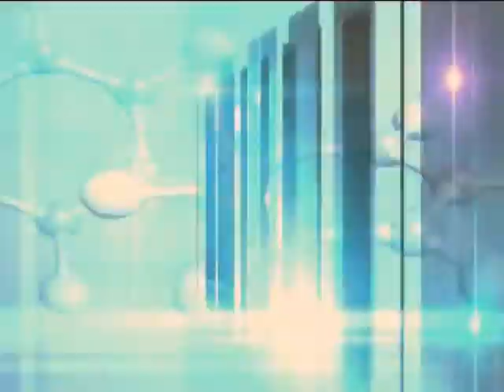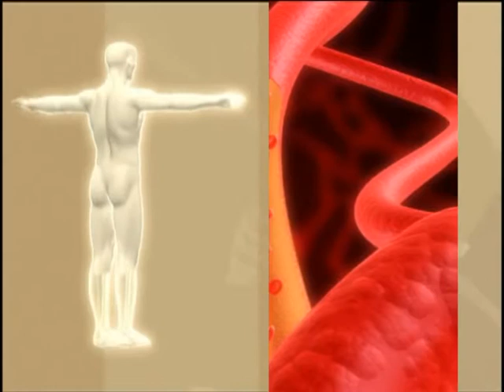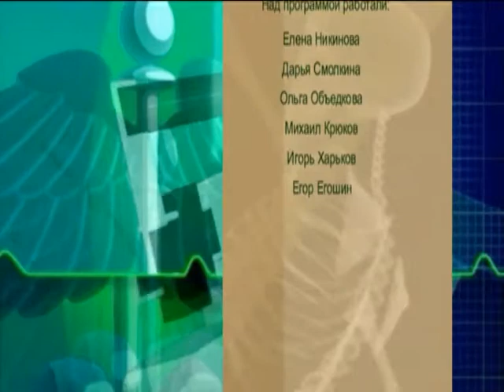Скажите доктор Выпуск 93 СПИД Часть 3